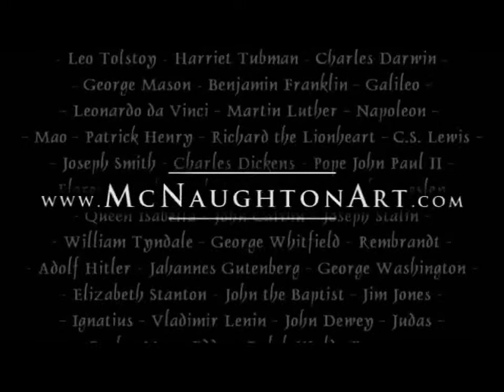Via Dolorosa - Jon McNaughton (portuguese)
Paintings by Jon McNaughton